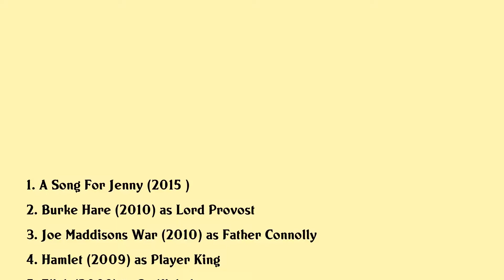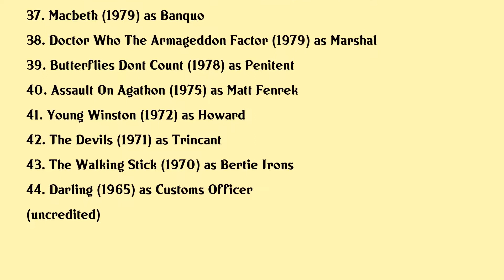John Woodvine Movies list John Woodvine| Filmography of John Woodvine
John Woodvine Full Movies List Filmography of John Woodvine

Latest movies of John Woodvine are:

1. A Song For Jenny
2. Burke Hare
3. Joe Maddisons War
4. Hamlet
5. Flick
6. The Trial Of Tony Blair
7. The Midnight Drives
8. Miss Potter
9. The Other Boleyn Girl
10. The Falklands Play
11. The Secret
12. Hornblower The Duchess And The Devil
13. Persuasion
14. Fatherland
15. A Pinch Of Snuff
16. Dragonworld
17. The Trial
18. Leon The Pig Farmer
19. Wuthering Heights
20. The Fool Of The World And The Flying Ship

Complete list of movies acted by John Woodvine are in this video.

Please Comment down your favorite movie of John Woodvine